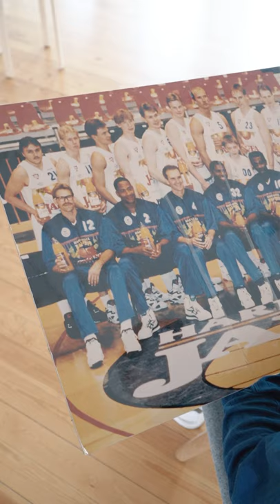Henrik Dettmann - kokemuksia Arthurin palloilusalissa ja Helsingin NMKY:ssa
"En tiedä mitä olisi tapahtunut, jos en olisi päätynyt Namikaan"

Suomen koripallomaajoukkueen päävalmentaja Henrik Dettmann kävi tsekkaamassa Arthurin uudistuneen palloilusalin ja kertasi samalla kokemuksiaan Helsingin NMKY:ssa.